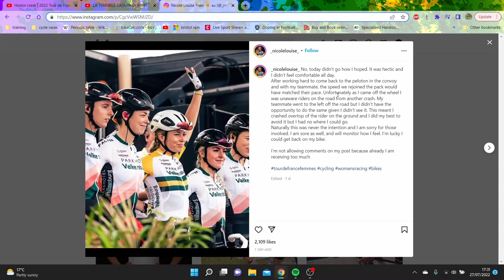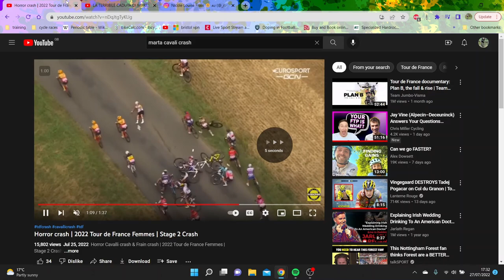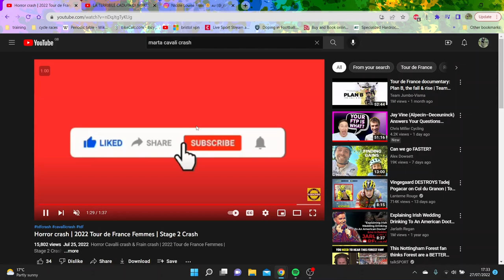Who was to blame for CAVALLI CRASH?